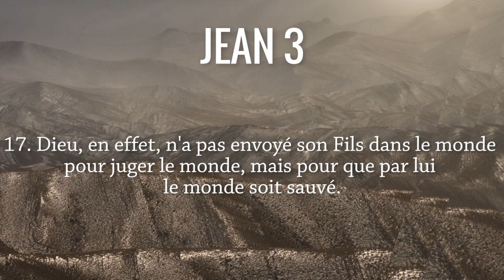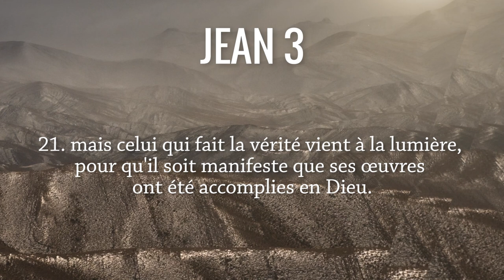Dieu a tant aimé le monde Jean 3-14, 21. Antoine Nouis et Florence Taubmann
Allez directement  aux chapitres :
0:15 Lecture de Jean 3-14, 21
1:31 Commentaires du texte biblique
Les commentaires des pasteurs Antoine Nouis et Florence Taubmann sur le texte biblique de Jean 3-14, 21.